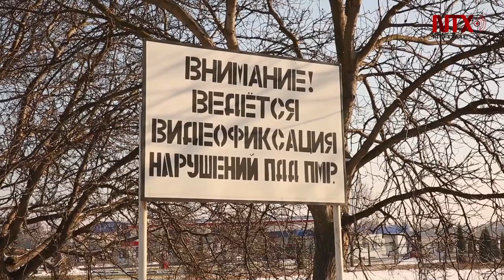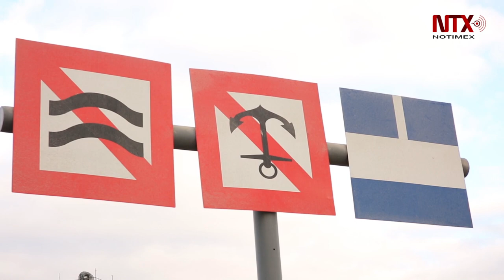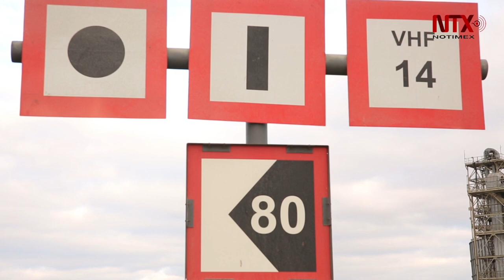Puerto Libre Internacional de Giurgiulesti, Moldavia